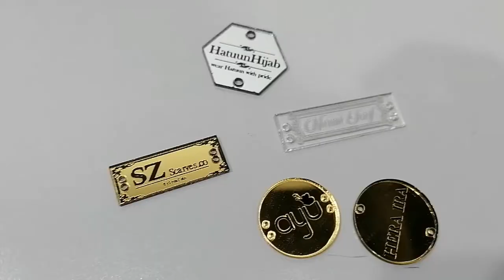Acrylic Custom Label Tag - Bag | Apparel | Gift | Hijab | Tudung | Totebag | Fabric | Wedding Gift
Usage:
1) Suitable for labelling hood, scarfs, clothes, fabric and crochet
2) Suitable for gift label (wedding, birthday and any celebration)

Credit Music: Artist: Cheel | Track: Sunday Rain

Instagram:  3B Wonderland & wonder.innovationhub
Facebook:  3B Wonderland & Wonder Innovation Hub​